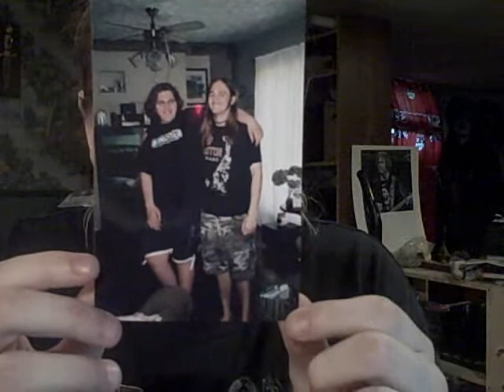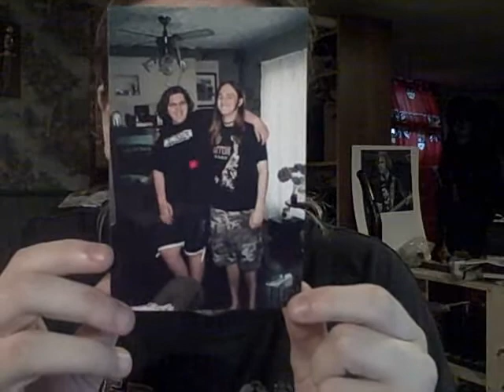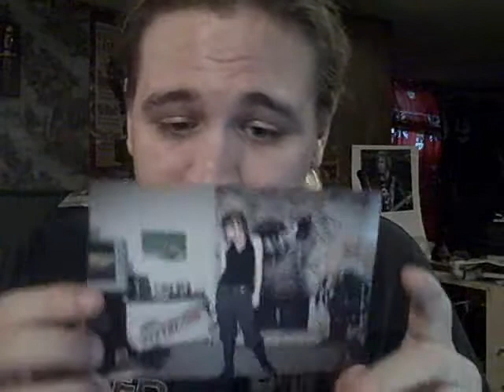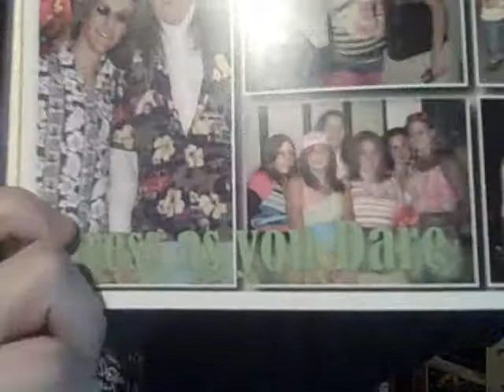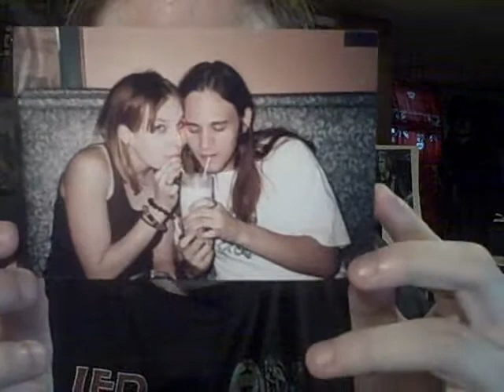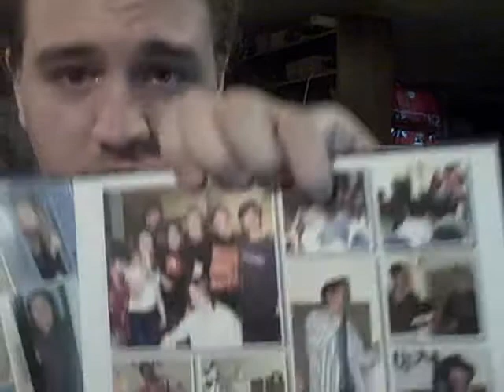Grade 12 vlog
A video response to Michael Buckley's vlog about grade 12

In which Paul tries to talk about grade 12 but ends up talking mostly about the girl he dated that year. Strangle much like what really happened during grade 12.
If i didn't talk about you but you care enough that i should have message me and i will i promise school friends :D
Love ya ;)